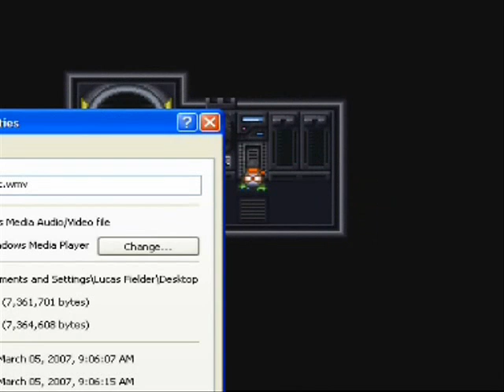Let's Play Live A Live: Robot Story Part 1, Subsection 2/2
This is the second half of the first part of a video playthrough of the seventh chapter of Live a Live. A 1994 RPG by Squaresoft it was never released outside Japan. Eventually some people with too much time on their hands translated it to English, and I salute them.

I've covered the first six chapters through images and text at the SomethingAwful forums. If you want to stand a chance at knowing what's going on here after stumbling upon this at random go there and look in the games section.